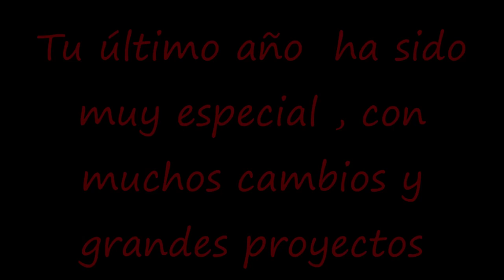FELIZ CUMPLEAÑOS Fernando Colunga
En el día del  cumpleaños   nº 54  de  Fernando  Colunga , le hacemos llegar nuestras felicitaciones y mejores deseos  ... con todo nuestro cariño y admiración  para un GRAN actor  y Mejor Ser Humano  !!!